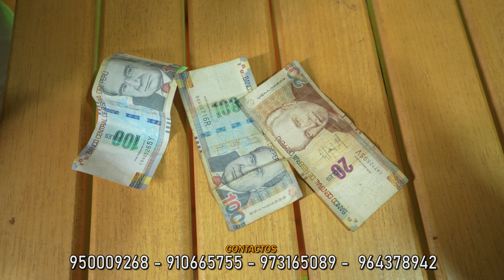Rebeca La Estrellita del Sur - HUACCHA PITUKO - JR STUDIOS 2023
D.R
 Video Oficial 2023

Dedicado ala Realización AudioVisual Profesional - en Cusco Peru.
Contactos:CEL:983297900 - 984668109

Facebook:Joshua Muñoz (Jr Studios)
Facebook: Muñoz Centen Juvenal (JR-studios)